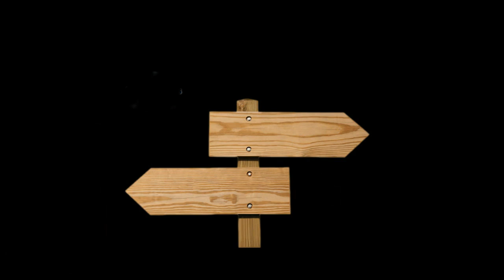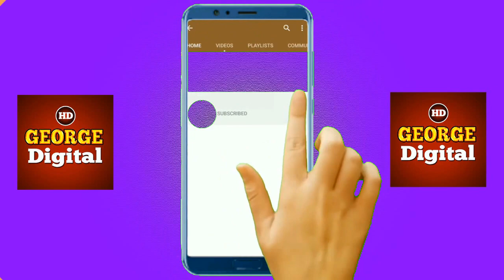Wooden board PNG file collection for Photoshop designing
In this video free downloading of Wooden board PNG file collection for Photoshop designing. These PNG templates are very useful for flex designing,Shop flex designing,  banner designing with best quality.

 ▶️ Thanks
🎵 Track Info:
Title: Sweet
Genre: Acoustic
Mood: Calm